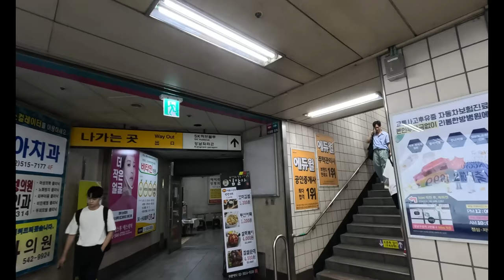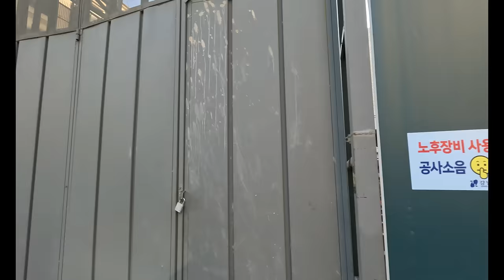이민호 사는곳과 이웃의 연예인들 / Lee Minho/Kim Woobin/Jang Geunseok/イ・ミンホ/キム・ウビン/チャン・グンソク/イ・スンギ/樹脂/Seoul,KOREA/4K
배우 이민호의 사는곳을 가봅니다. 이웃인 김우빈/장근석/배수지/이승기/안정환/류시원 등의 집도 같이 볼게요.
서울의 지하철을타고 가서, 강남의 고급 주택가와,  논현동의 식당 골목을 함께 걸어 보시죠.
영상 중간에 사진들도 첨부 했습니다.

채널 맴버쉽에 가입하여 영상을 후원해주세요 !

Chapter
00:00  서울 지하철 타기, 7호선 강남구청역
05:06  이승기 집
06:12  김우빈 집
09:44  이민호 집 동
10:53  이민호 사진들
12:46  배수지 집
13:27  장근석 집
14:36  안정환 집
17:33  이민호 집 서쪽
19:56  이민호 소속사 MYM
20:16  류시원/강제규 감독 집
22:25  논현동 식당 골목